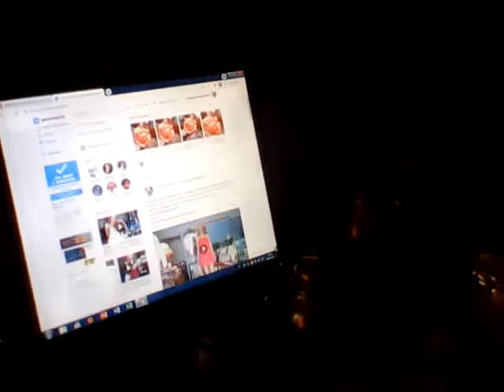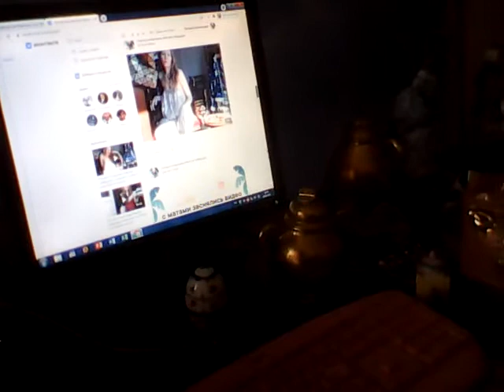Татиана Салмановна Мактум Сайфуддин специалист в области позитивной психологии и личностного роста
Если вы хотите стать спонсором моих программ моей Творческой студии позитивного мышления и силы позитивной мысли Татианы Салмановны Мактум Сайфуддин перевод ваших спонсорских денег для моей программы Творческой студии для меня на мою кредитную карту 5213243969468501 Банк Тинькофф . Заранее Вам Очень Благодарна! Собираюсь тратить эти деньги !на мою счастливую жизнь (на книги по позитиву, видеосеминары, спорт фигурное катанье танцы, дома, машины, путешествия, вкусную дорогую экологич чистую еду, эксклюзивную красивую одежду, старинную эксклюзивную красивую мебель, зеркала, жизнь в стиле кайф живу без плохого настроения, также вложить и их приумножить... также собираюсь стать певицей и 50 процентов спонсорских денег для Обухова Василия Валериановича !

Мои каналы ютубаTatiana Salmanovna Maktum SaQfuddin и Татиана Салмановна Мактум Сайфуддин ( около 7 тыс видео на каждом видео я ).

Счастье
· Жизнь прекрасна!
Т